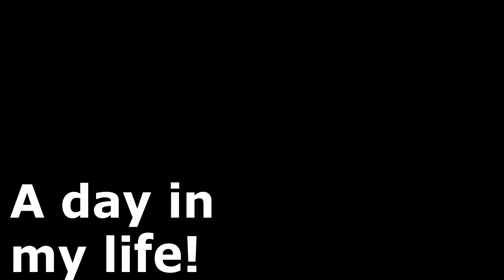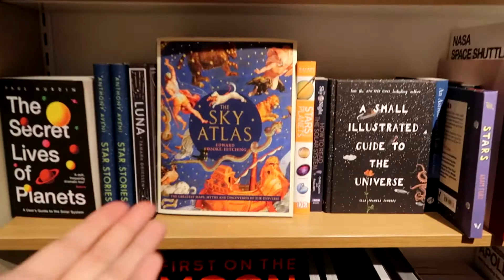A day in my life! | edinburgh | vlog 4 :)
hey guys, its alishba!
In today's video, I take you through my day, tag along as I get coffee, books, and dinner with my friend :)
this is just a little vlog because I haven't filmed one in a while, I have a few video ideas that I'm wanting to do but been so busy with uni haven't really had time to film but ill do what I can :)